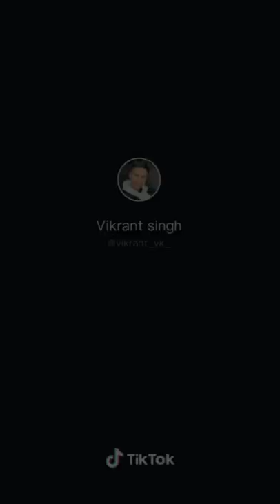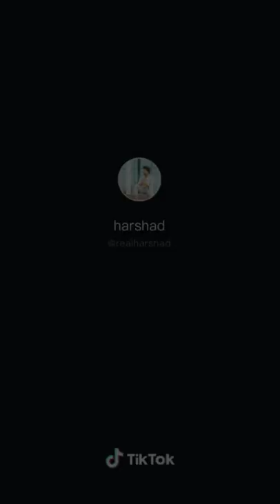New Tiktok video 2020 | viral Tiktok | New Tiktok video Today | Ayantika | amn hasmi | junnu | Mr.x